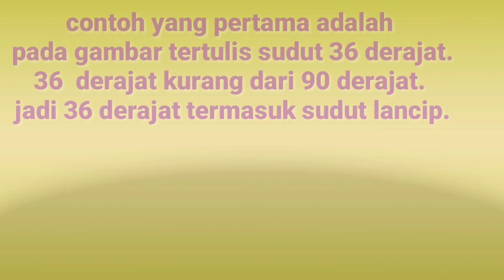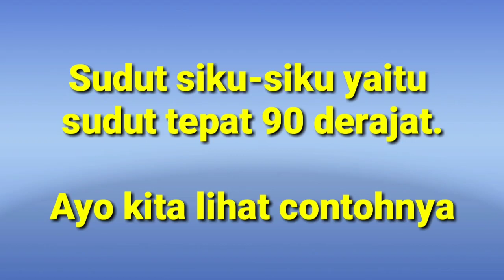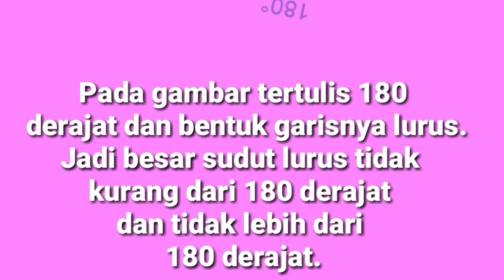Jenis jenis Sudut // Kelas 3 Tema 8 Subtema 1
Pembelajaran kurikulum 2013 kelas 3 Tema 8 yaitu jenis-jenis sudut.

jenis-jenis sudut siku-siku sudut lancip sudut tumpul menghitung besar sudut pukul 4 dan pukul 4.30,